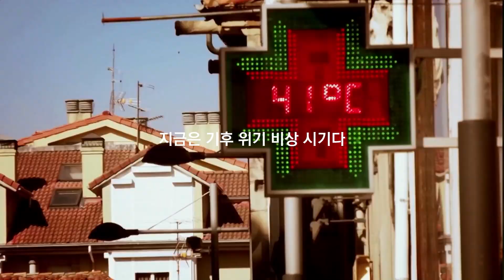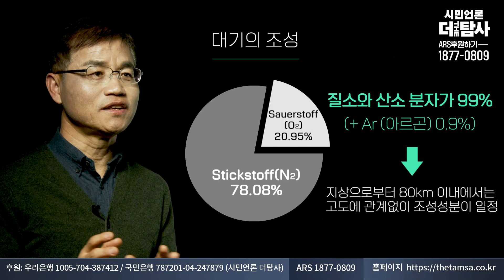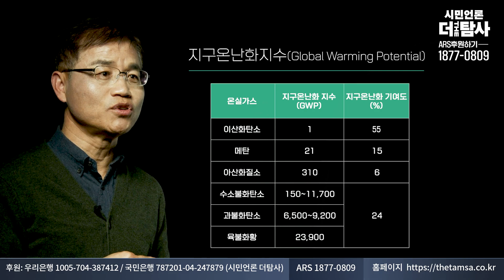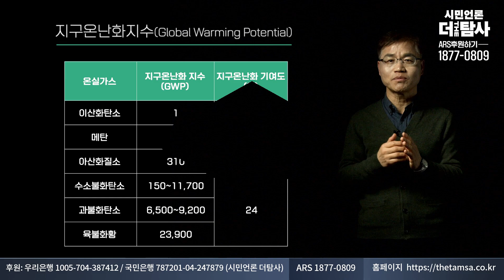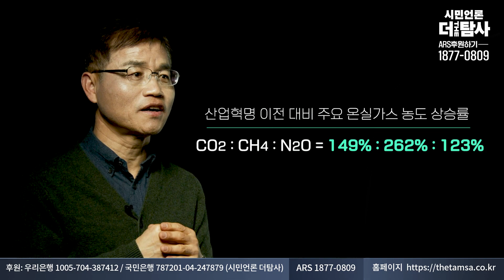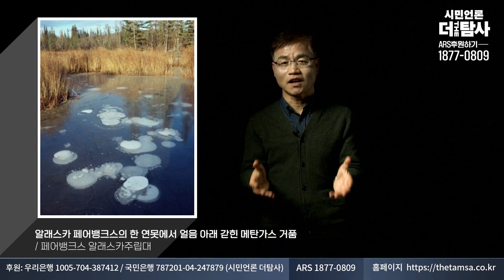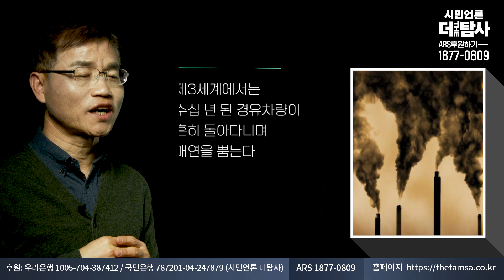【230219】[기후위기X파일] 기후변화의 범인 "온실가스"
시민은 우리의 영원한 동지입니다.